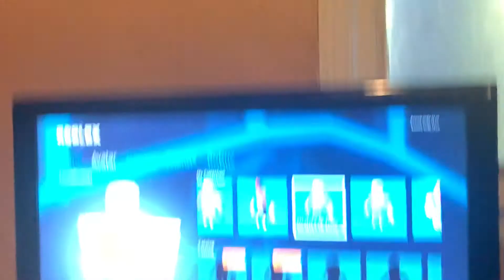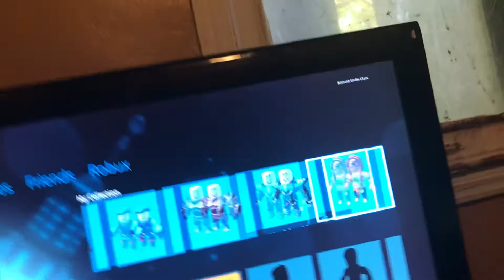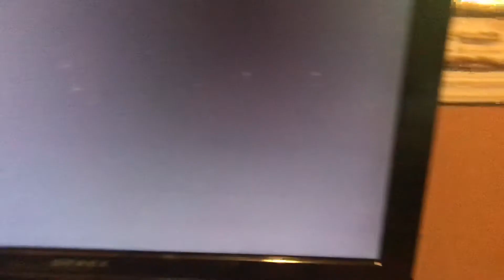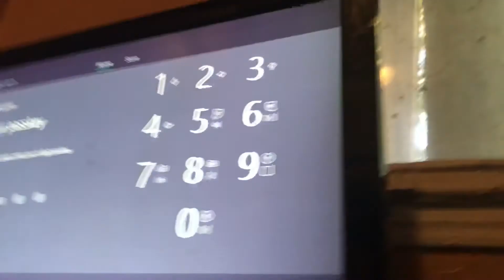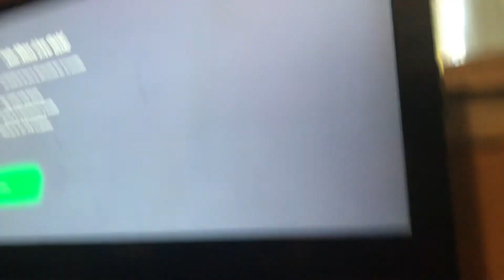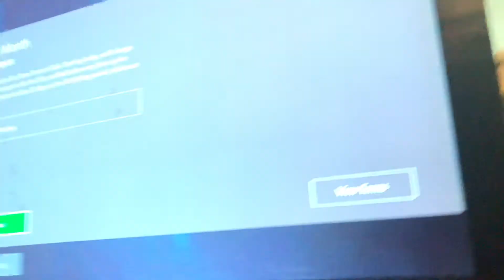Roblox on Xbox